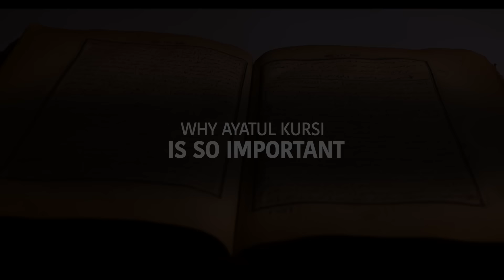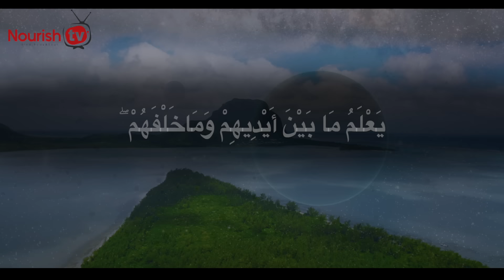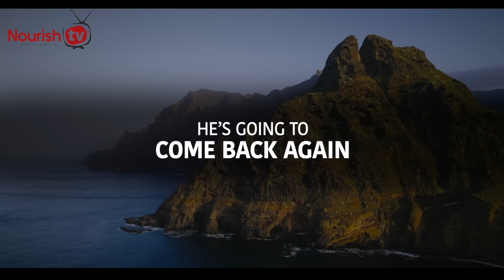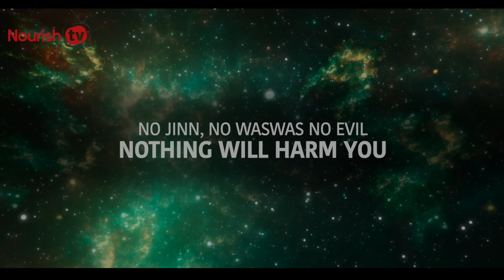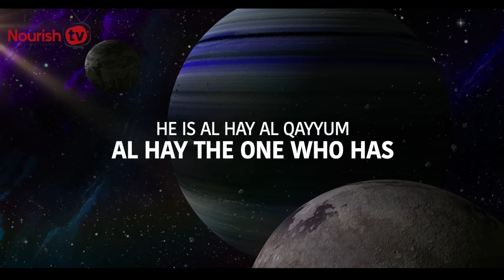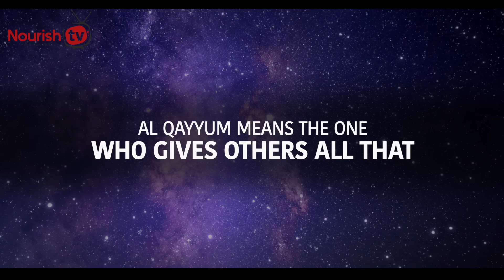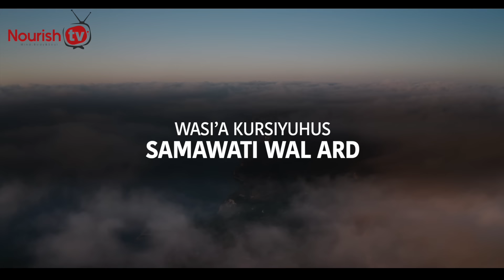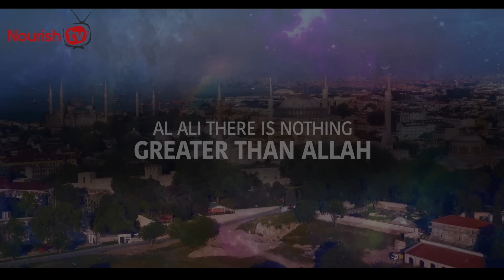ALLAH SENDS THIS WHEN WE SAY AYATUL KURSI